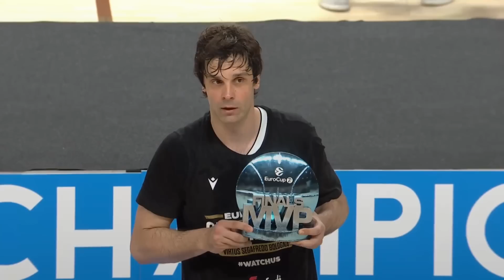Legendary Virtus Bologna Are Back in the EuroLeague!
After defeating Frutti Extra Bursaspor in the EuroCup final, Virtus Bologna will play in EuroLeague next season, and the team with their fans couldn't be happier with the result.